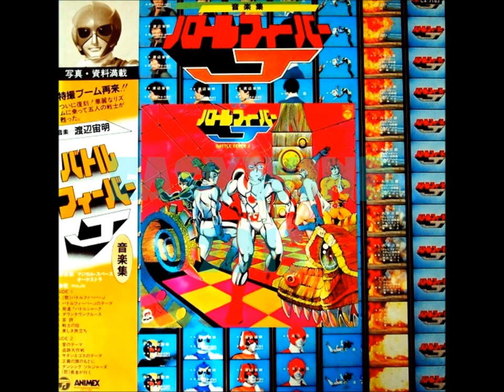(Japan 1984) Michiaki Watanabe - Battle Fever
Michiaki Watanabe - Soldier`s Destiny - Battle Fever BGM OST - Japan 1984